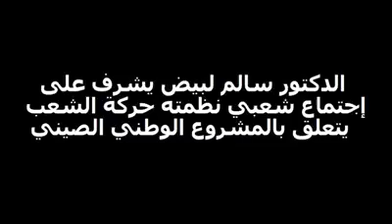الدكتور سالم لبيض يشرف على إجتماع شعبي نظمته حركة الشعب يتعلق بالمشروع الوطني الصيني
الدكتور سالم لبيض يشرف على
إجتماع شعبي نظمته حركة الشعب
  يتعلق بالمشروع الوطني الصيني